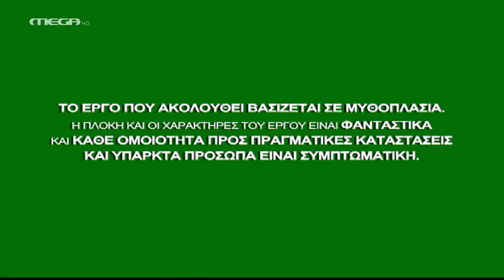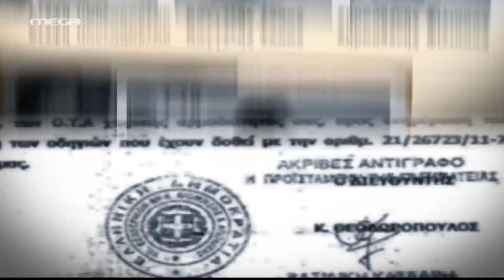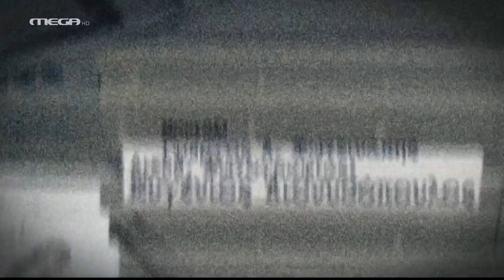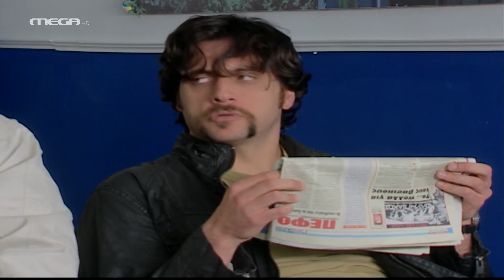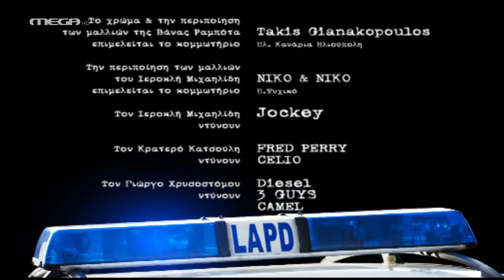L.A.P.D. - Επεισόδιο 27 HD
Ενώ η ζέστη χτυπάει κόκκινο, από τη μια η Όλγα ζητάει επίμονα από τον Προκόπη ένα κλιματιστικό, από την άλλη αυτός μαζί με τον Θωμά και τον Λουκά πιστεύουν ότι ανακάλυψαν κάτι που θέτει σε κίνδυνο ό,τι σημαντικότερο πιστεύαμε ως τώρα!.. Κι ενώ οι τρεις τους είναι ικανοί να φτάσουν μέχρι τον… Πάπα, ο Λουκάς εξακολουθεί να ζει τον έρωτά του με τη Ζωή, μυστικά απ’ όλους…

ΣΥΝΤΕΛΕΣΤΕΣ
Πρωταγωνιστούν: Ιεροκλής Μιχαηλίδης (Προκόπης), Κρατερός Κατσούλης (Θωμάς), Γιώργος Χρυστοστόμου (Λουκάς), Βάνα Ραμπότα (Όλγα), Βίκυ Παπαδοπούλου (Αθηνά), Κωνσταντία Χριστοφορίδου (Λίτσα), Αστέριος Πελτέκης (Αστέριος), Χριστίνα Μαντέση (Ζωή), οι βοηθοί Στέφη Πουλοπούλου (Ρίτα), Βαγγέλης Τάκος (Φρανκ), Δημοσθένης Φίλιππας (Μελέτης) και στον ρόλο του Λάμπρου ο Άλκης Παναγιωτίδης
Έκτακτη συμμετοχή: Σωτήρης Χατζηνικολάου, Κων/νος Ζαμπαράς

Απόδοση σεναρίου: Αποστόλης Τσαούσογλου, Νίκος Παπαδόπουλος
Σκηνοθεσία: Στέφανος Μπλάτσος
Εκτέλεση παραγωγής: STUDIO ATA